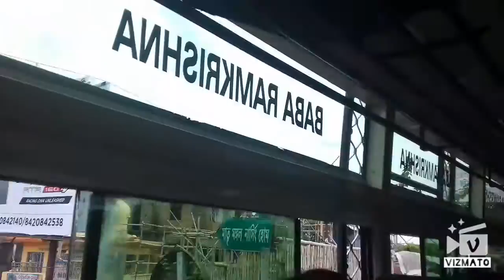New bangla Bhawaiya New Bangla Bhawaiya song | mon more pagla | Goalpariya Bhawaiya